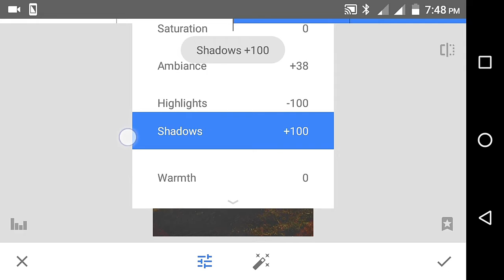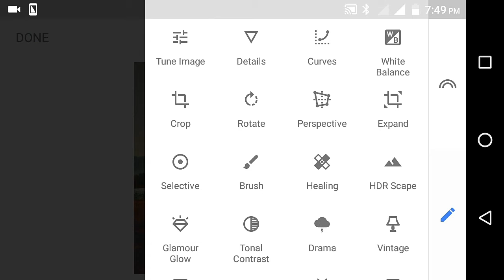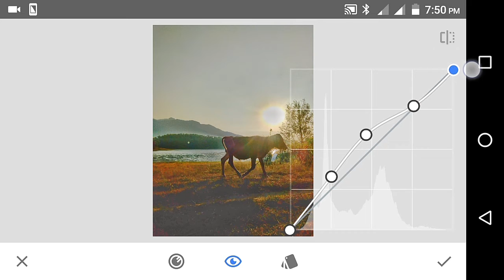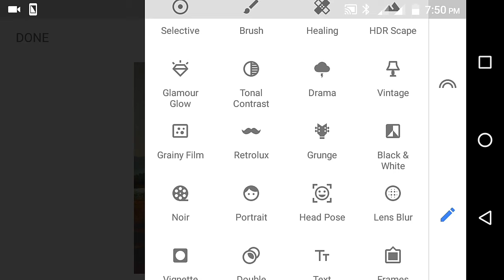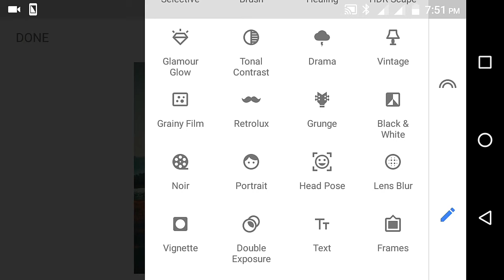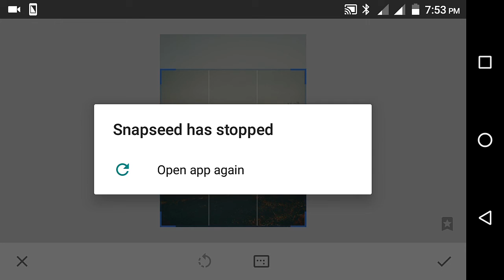mobile editing|PICSART EASY EDITING|snapseed editing|instagram tutorial